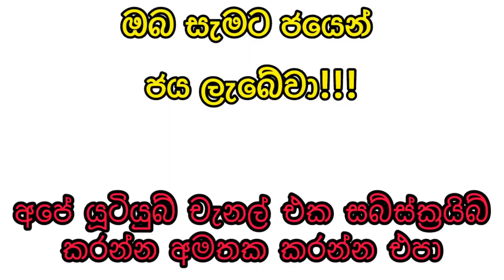Kapruka 1654 2024.06.14 Today Lottery kapruka කප්රුක #1654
Kapruka 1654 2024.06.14 Today Lottery Result කප්රුක 1654 ලොතරැයි ප්‍රතිඵල

9 to 10 p.m. through this YouTube channel.

ada kotipathi
lagna wasana
super ball
shanida kapruka
supiri dhana sampatha
sasiri
jayoda
sanwardana wasanawa
govisetha
handahana
jathika sampatha
mahajana sampatha
mega power
dana nidanaya
nlb
dlb
shanida today
kapruka today
supiri dhana sampatha today
govisetha today
handahana today